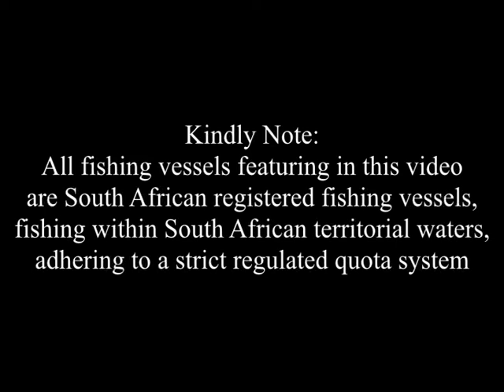Southern Belle 29 Julie 2017